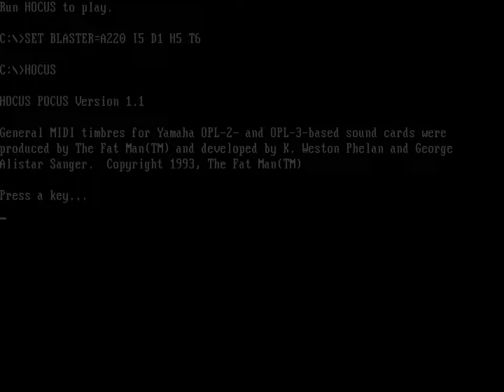[TAS] DOS Hocus Pocus "Episode 1" by IsraeliRD in 15:09.62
Hocus Pocus, published by Apogee Software (developed by Moonlight Software) in 1994 sees a "puny" dropout wizard setting on a quest to collect crystals which will make him powerful. On his way, Hocus is ignoring important information given to him by Terexin while defeating enemies and bosses so that Land of Lattice will become more safe to travel. By completing four tests, he will also be accepted into the Council of Wizards and marry Popopa, daughter of Terexin who leads the Council.

IsraeliRD ) completes the first of these tests in 15:09.62 minutes, while the player doesn't care about the enemies and get through a horde of them without taking a lot of damage. You can check the author's comments ) to learn more about his techniques.

The same player did a run for the next episode ) as well.